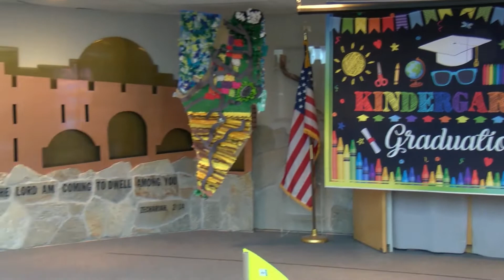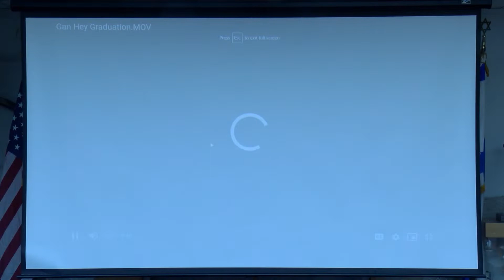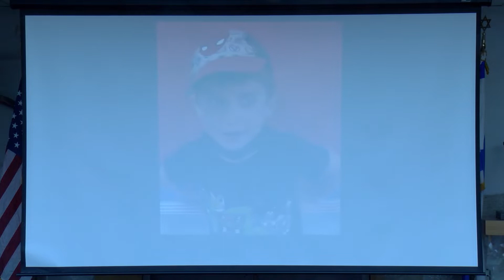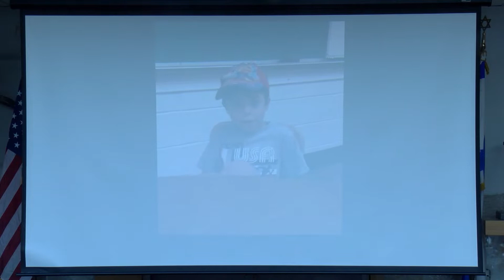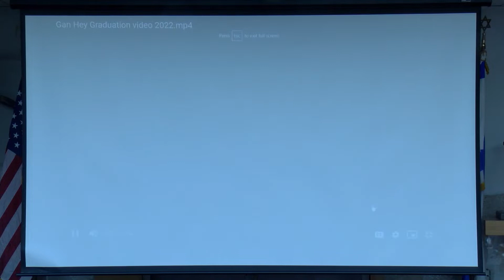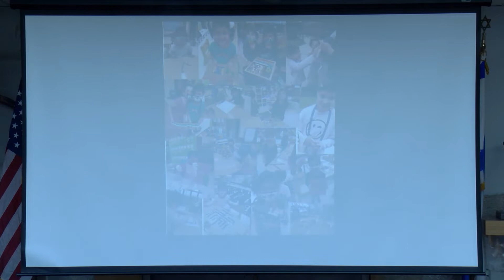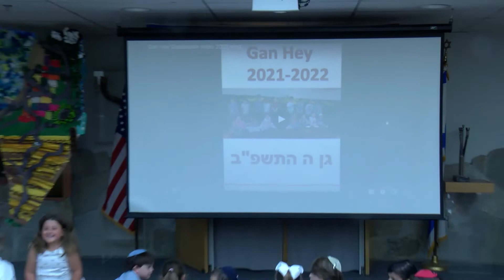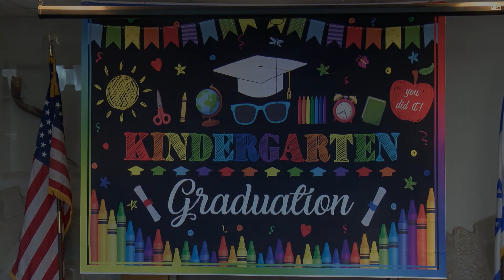Yavneh Academy Gan Hey Graduation 2022